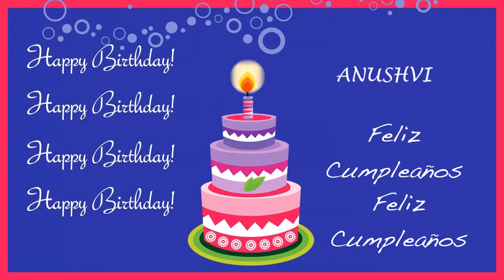Anushvi Card Tarjeta - Happy Birthday